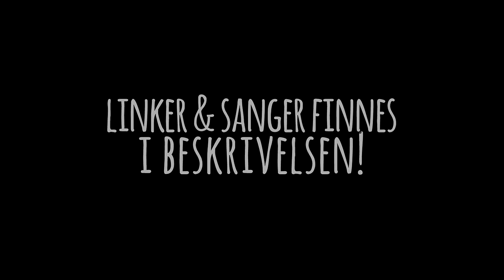HEFTIG NYTT SONEN HUS | Norsk Vanilla Sonen 2.5 #19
Vi henter kuer, sauer, griser og høner... og jeg viser dere et nytt hus?

Sanger som ble brukt i denne videoen:
● A LITTLE EXTRA SUGAR - AQUA STONE THRONE